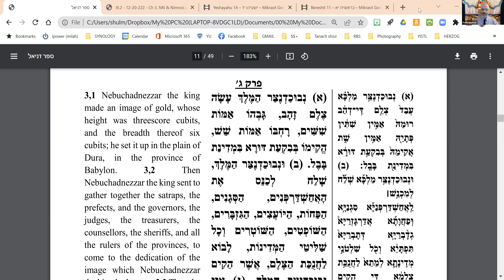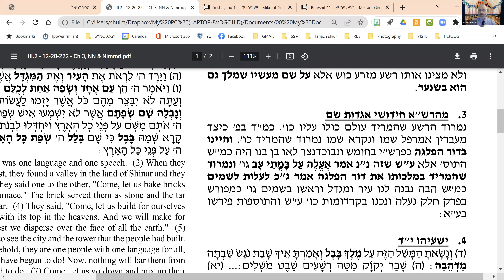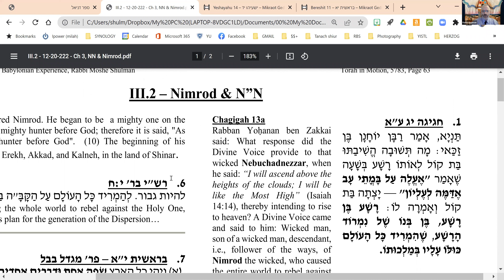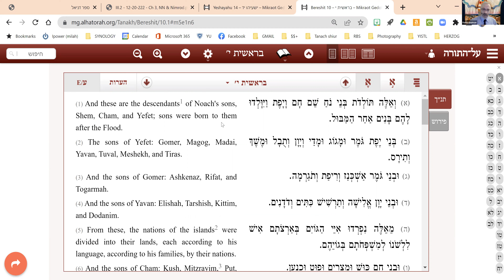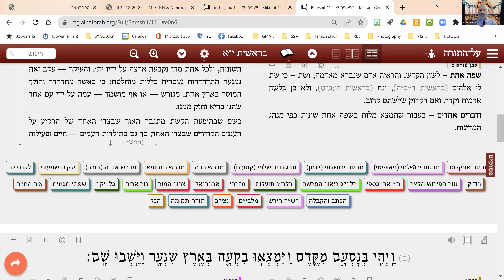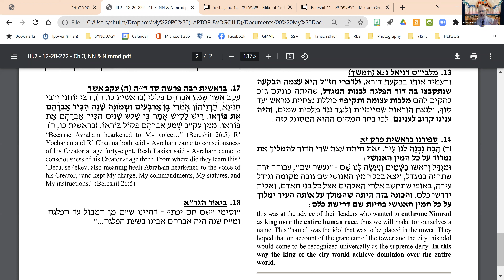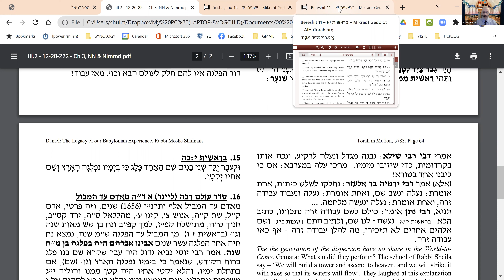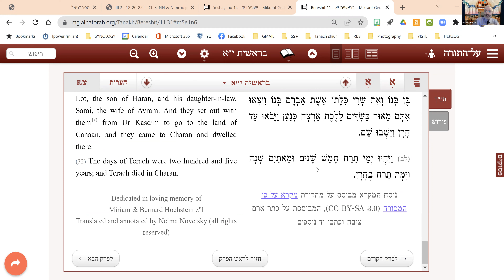Sefer Daniel: The Legacy of our Babylonian Experience (Part 9) || Rabbi Moshe Shulman